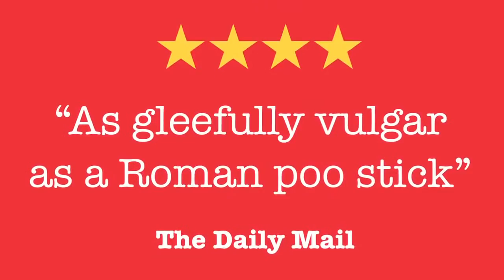Horrible Histories- The Best of Barmy Britain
Horrible Histories- The Best of Barmy Britain arrives at the Marina Theatre between 28-29 June 2017!